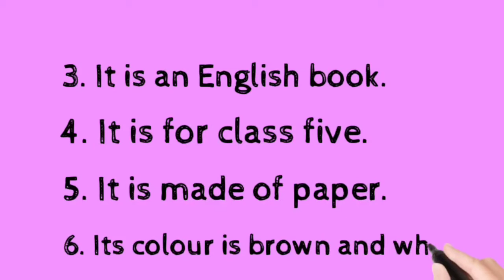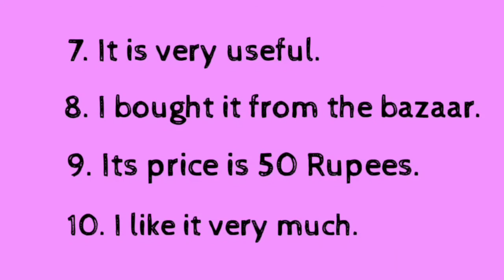Ten lines essay on my Book my favourite Book and My best book |Essay home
# Mybookessay
# essayonmybook
# Essay ten lines on book
Best book essay
my book essay,
my book mazmoon,
my book collection,
my book my book,
my book class 1,
my book class 2,
my book class 4,
my c book,
my book disassembly,
my book from wd,
my book favorites,
my book flex herlitz,
my book for mac,
my book for you,
my f book,
my book got published,
my book got wet how can i fix it,
my book got wet because,
my book hindi,
my book haul,
my book house,
my h book,
my book it,
my book is better than your book,
my book ka essay,
my book ki 10 line,
my book kci,
my book kc and jojo,
unboxing my book kdp,
my first keyboard book,
my book lesson,
my book library,
my book of chemistry,
my r book,
my book story